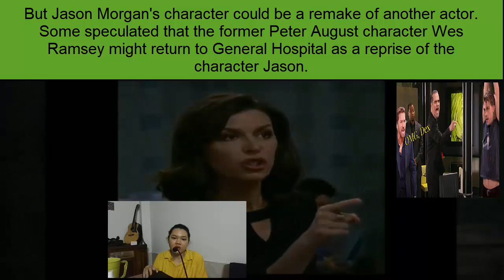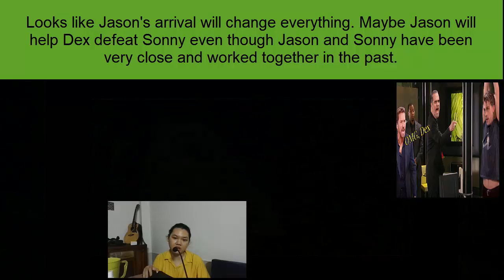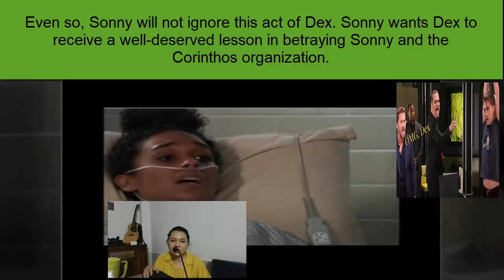Breaking News Today's!! Steve Burton Not Returning, Wes Ramsey Joins GH as Jason